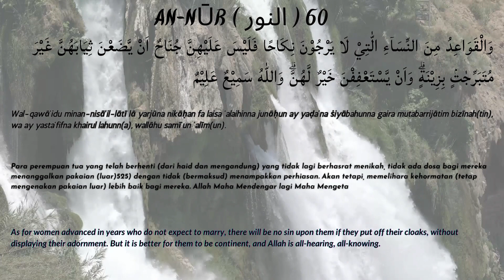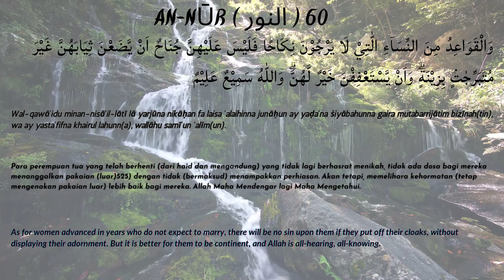An NŪR النور 60